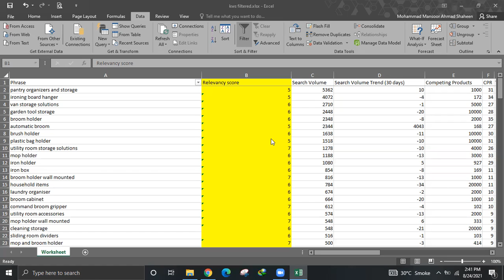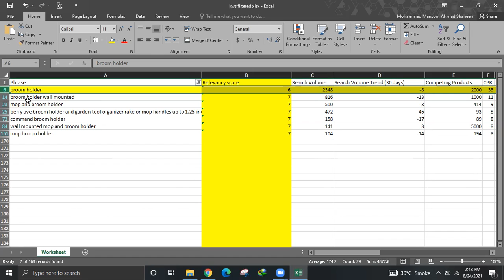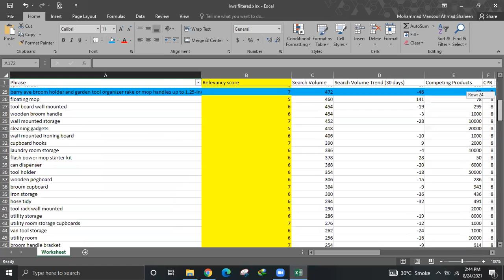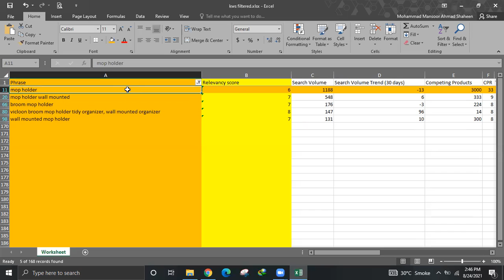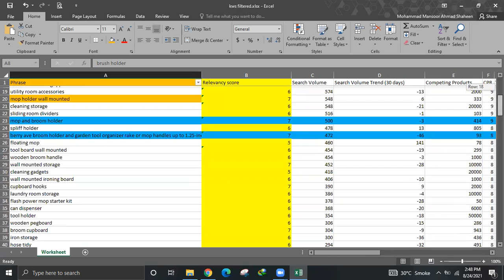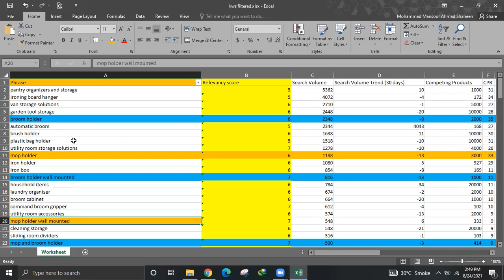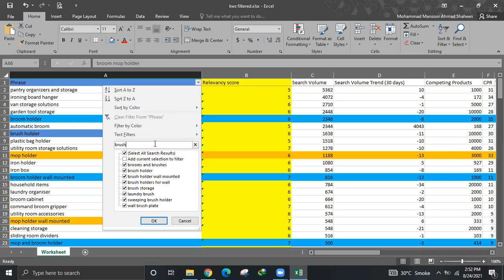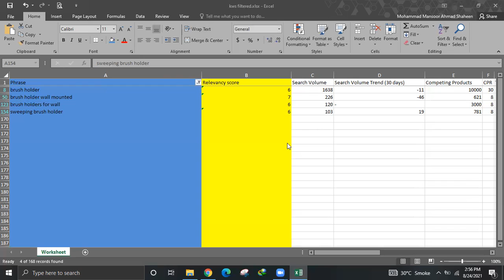How to study product intents | Product optimization